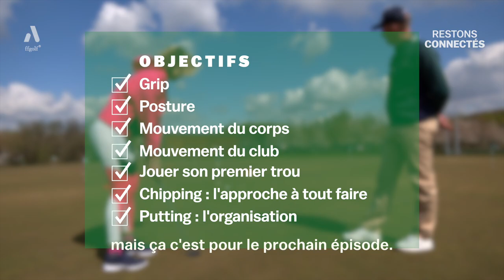France se met au golf / Ep.3 : La reine du putting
À l'initiative de la FFGolf, la journaliste France Pierron a été entraînée dans un projet fou : se mettre au golf avec comme objectif ultime de participer au pro-am de l'Open de France 2022. Journal du Golf a eu envie de suivre le chemin de cette débutante pas comme les autres. Voici l'épisode #3 de son journal de bord : la reine du putting !